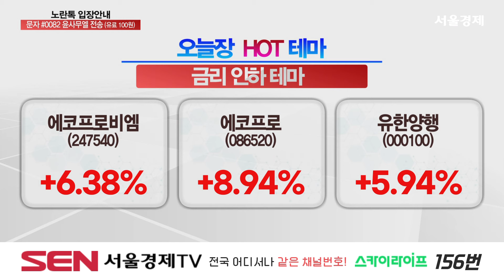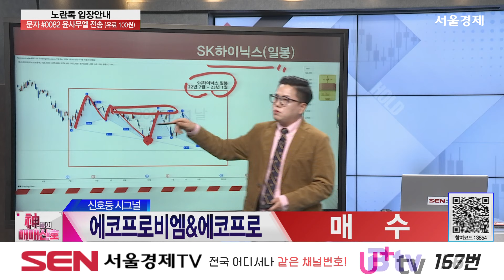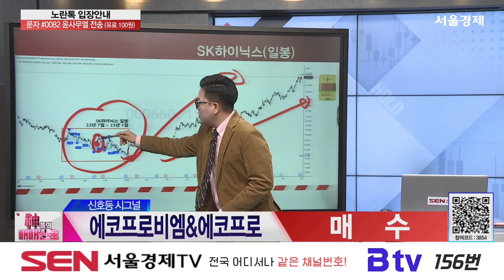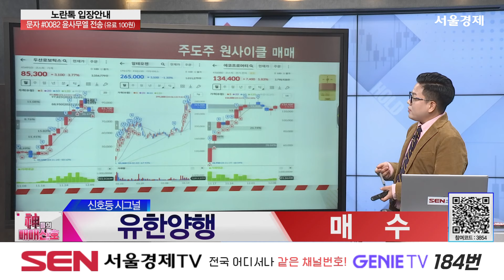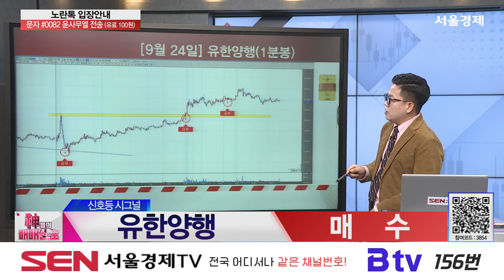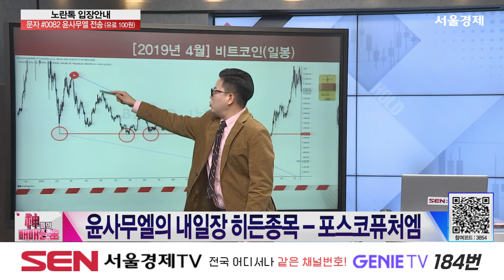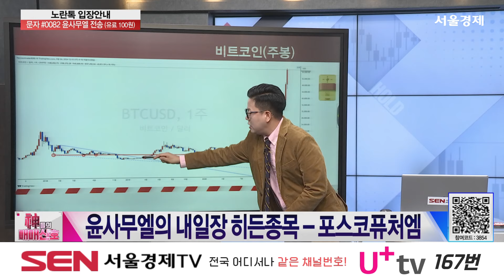[강세테마주] 에코프로비엠,에코프로,유한양행,포스코퓨처엠│바이오 vs. 이차전지, 금리 인하 수혜 주도주 경쟁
바이오 vs. 이차전지, 금리 인하 수혜 주도주 경쟁

자세한 내용은 윤사무엘 전문가의 [신들의 매매신호] 영상을 통해 확인하시기 바랍니다.